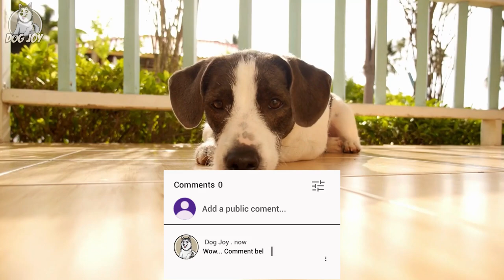Peaceful Paws: The Most Calm Dog Breeds Revealed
Some puppies have boundless activity and are excellent companions for energetic pet parents. Still, there are numerous wonderful canines to consider if you're looking for a more calm dog breed that's glad to lounge on the couch and sleep with you.

Inspired by Top 10 Most Laid-Back Dog Breeds

Inspired by The Top 10 CALMEST DOG BREEDS🐶

Inspired by Top 10 Calmest Dog Breeds That Don't Shed Or Smell Much

Inspired by Top 10 Calmest Dog Breeds - Gentle and Easy Going Breeds

Inspired by Top 10 Most Quiet Dog Breeds